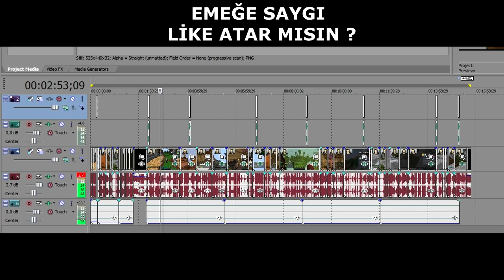12 YAŞINDAKİ KARDEŞİMİ KIŞKIRTTIM !! (ÇILDIRDI)